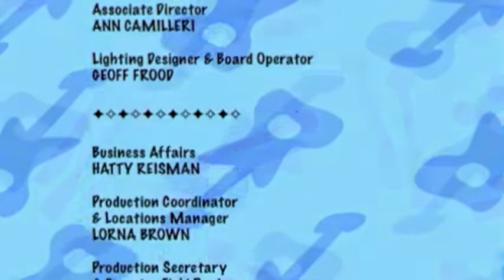The Doodlebops in Mandarin - 快速和慢速的Moe | Chinese Musical Kids Show | Learn Chinese | Full Episode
所有Moe的精力充沛的跑步都让每个人都感到紧张。鲁尼的新发明 - 超慢速模拟器 - 应该让他慢下来。不幸的是，当他试一试时，Moe变成了超慢动作！